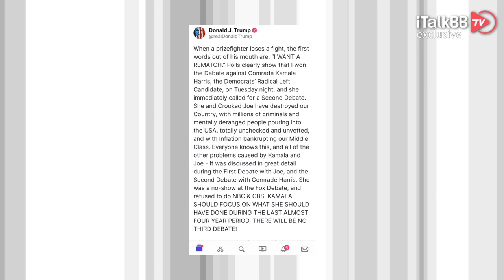必争！能决定美国大选结果的七个关键“摇摆州”，多数选民只是“陪跑”？（下）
这七个州可能是决定谁能够入主白宫的关键，它们包括亚利桑那州、乔治亚州、密歇根州、内华达州、北卡罗来纳州、宾夕法尼亚州和威斯康辛州。